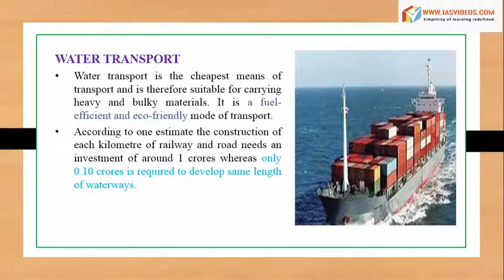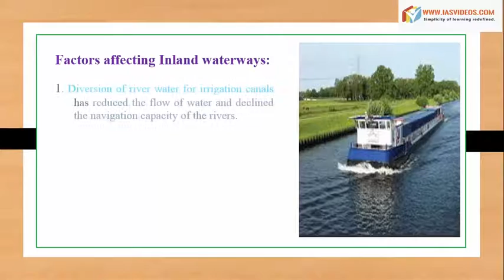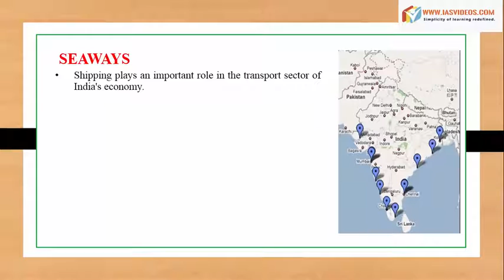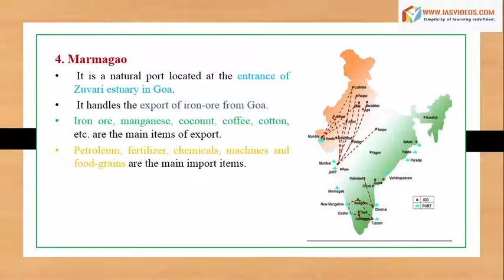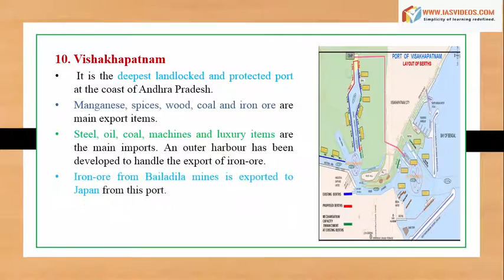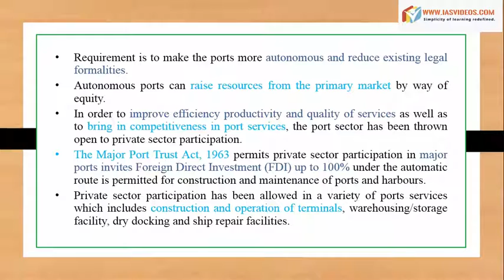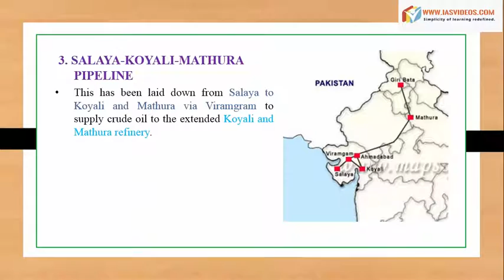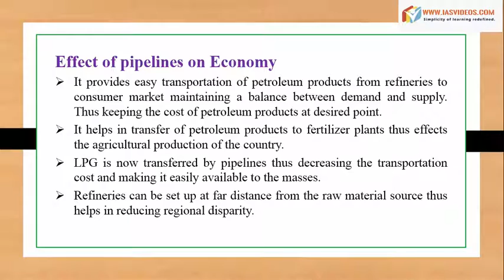13 WATER TRANSPORT IN INDIA